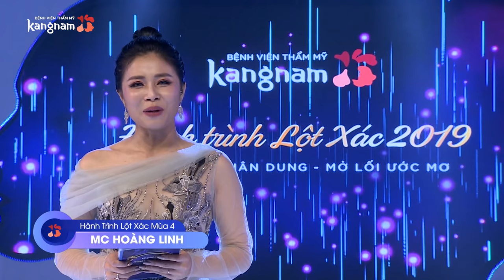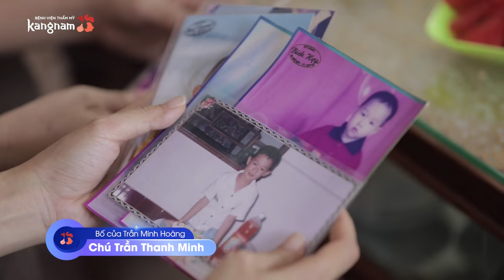Hành Trình Lột Xác mùa 4 | Tập 3: Phùng Hiếu vs Minh Hoàng: Tài năng thôi chưa đủ!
Phùng Văn Hiếu - Chàng trai đam mê ca hát hay Trần Minh Hoàng - Chàng Dancer "mặt méo" sẽ giành được tấm vé phẫu thuật thẩm mỹ miễn phí trị giá 500 triệu?

Liệu đam mê và tài năng của họ có đủ để chinh phục ban giám khảo chương trình?

Câu trả lời sẽ có trong Tập 3 Hành Trình Lột Xác mùa 4, đón xem để có câu trả lời!

➤ Xem [Tập 2] Mỹ Duyên - Cô giáo “mặt vặn xoắn” lột xác

➤ Xem [Tập 4] Trần Minh Hoàng - Dancer "mặt méo" lột xác

➤ Xem [Tập 6] Nguyễn Trang Nhung - Cô gái hở hàm ếch lột xác

➤ Xem [Tập 8] Nguyễn Duy Tân - "Bản sao Đức Phúc" lột xác

➤ Xem [Tập 12] Quỳnh Như - Cô gái 26 năm không cười lột xác

➤ Xem [Tập 14] Nguyễn Văn Vượng - Chàng đầu bếp sứt môi lột xác

🚩 Hành Trình Lột Xác - Chương trình phẫu thuật thẩm mỹ miễn phí Thay đổi ngoại hình - Mở lối ước mơ!

🔹 Phát sóng lúc 19h, Chủ nhật hàng tuần trên Today TV & Phát Online trên FPT Play.

BỆNH VIỆN THẨM MỸ KANGNAM HÀN QUỐC

🏥 Hà Nội: 190 Trường Chinh - Đống Đa